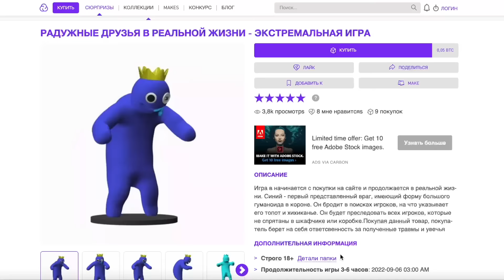РАДУЖНЫЕ ДРУЗЬЯ ЗАМАНИЛИ в ЗАБРОШЕННЫЙ ДЕТСКИЙ ЛАГЕРЬ * ЧТО ТО ПОШЛО НЕ ТАК РОБЛОКС в РЕАЛЬНОЙ ЖИЗНИ